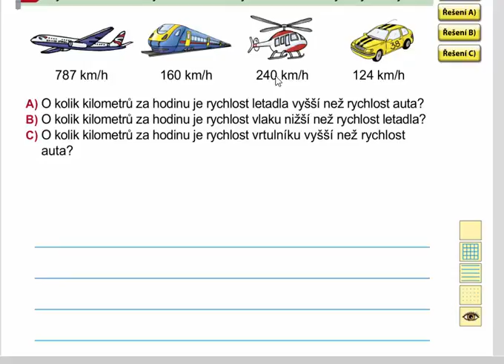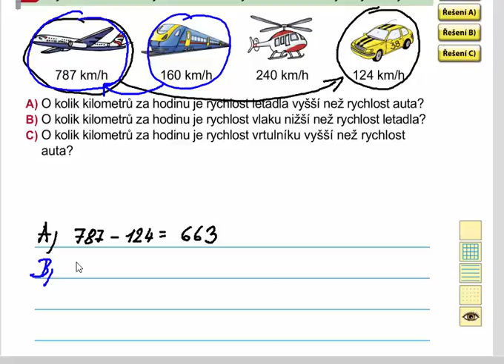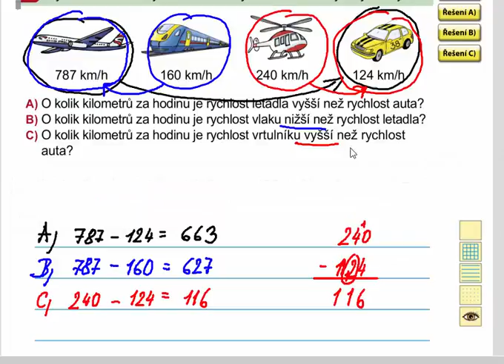Slovní úlohy, Matýskova matematika 8. díl, str. 32, cv. 3